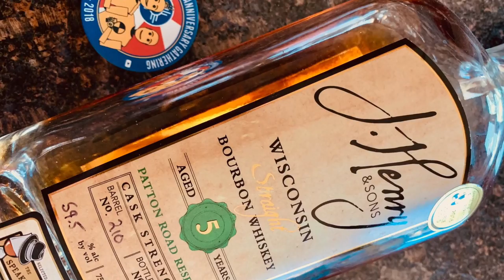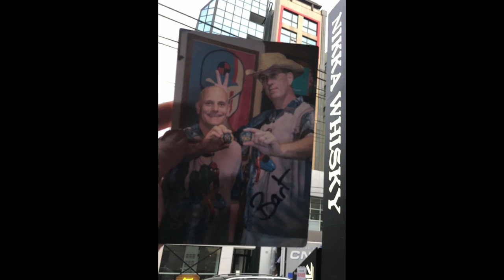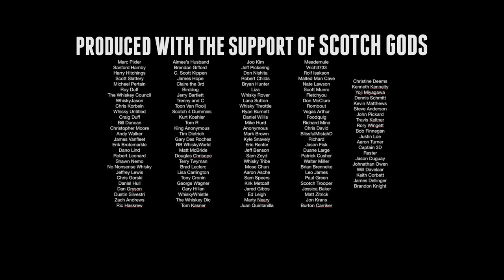J. Henry & Sons 5 Year Patton Road Reserve Straight Bourbon Whiskey from the Gathering